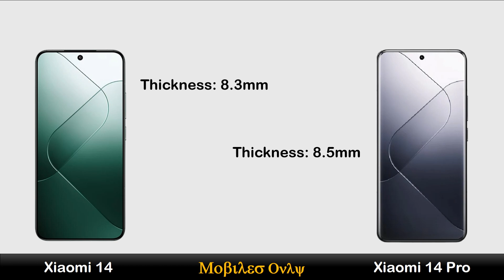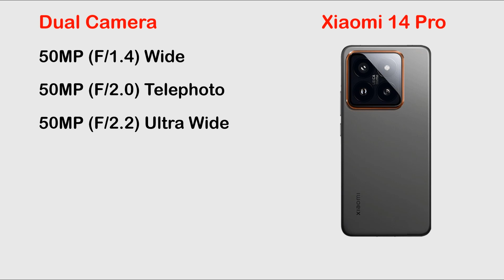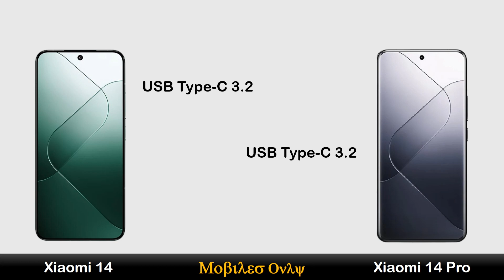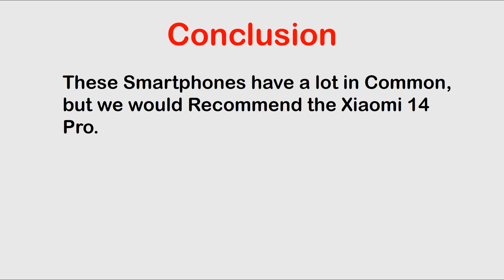Xiaomi 14 vs Xiaomi 14 Pro | Mobiles Only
Hi Everyone :)

In this video you can watch Xiaomi 14 vs Xiaomi 14 Pro | Mobiles Only Review, Price in Pakistan, All details like OS/UI, Processor, Display, Memory, Main camera, Selfie camera, Features, Battery and Price.